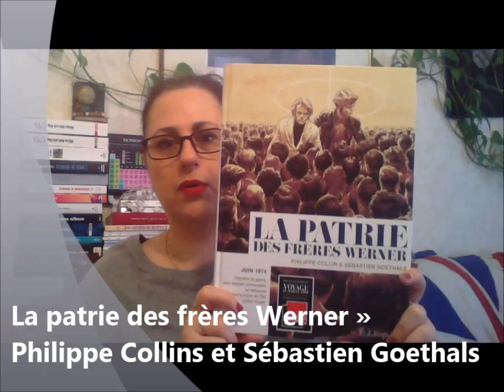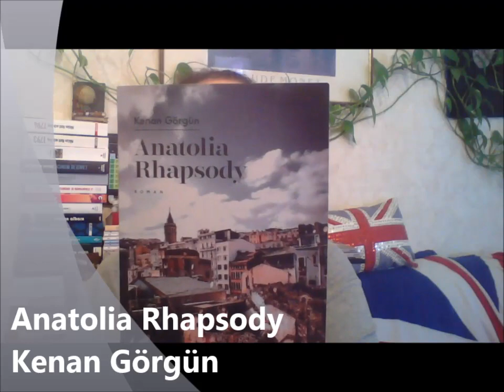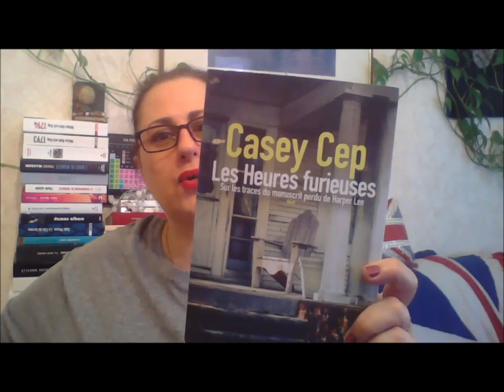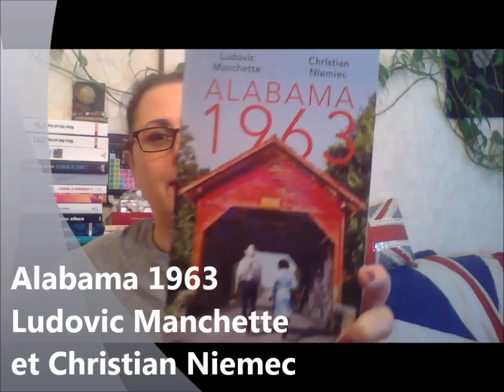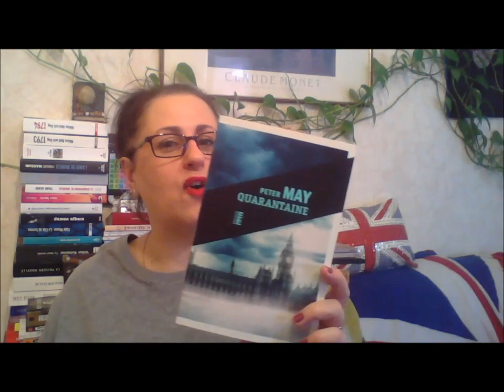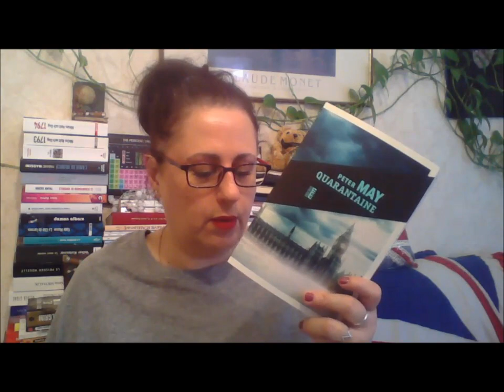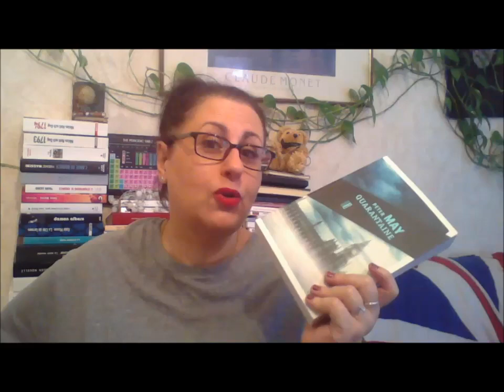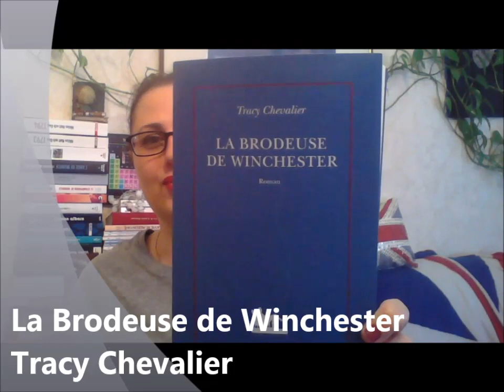Book Haul / Pile à Lire n°27 - juin 2021... voyages, voyages !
Bonjour,

Voici la Pile à Lire de juin 2021…. Qui est un book Haul également !

00:07 Sommaire et explication
01:18 La patrie des frères Werner de Philippe Collins et Sébastien Goethals (Futuropolis)
04:32 Anatolia Rhapsody de Kenan Görgün (Escale Nord)
06:15 Les Heures Furieuses de Casey Cep (Sonatine)
08:31 Alabama 1963 de Ludovic Manchette et Christian Niemec (Cherche-Midi)
11:21 Quarantaine de Peter May (Rouergue)
13:57 La Brodeuse de Winchester de Tracy Chevalier (La Table Ronde)
15:25 : papotage final